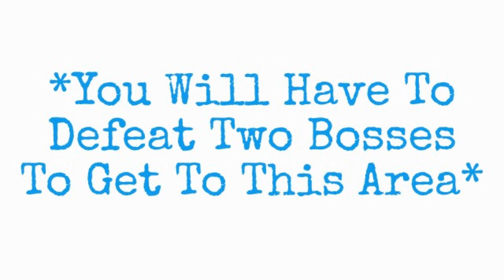Wizard101 Find The Beetles Location Guide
0:04 Oasis Beetle #1
0:19 Oasis Beetle #2
0:36 Altar of Kings Beetle
0:53 Chamber of Fire Beetle
1:21 Tomb of Storms Beetle
1:50 Entrance Hall Beetle
2:08 Emperor's Retreat Beetle
2:39 Well of Spirits Beetle
2:56 Karanahn Barracks Beetle